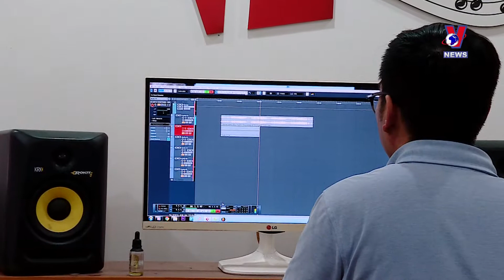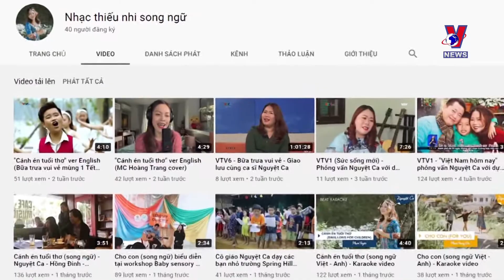Teacher translates Vietnamese kids’ songs into English